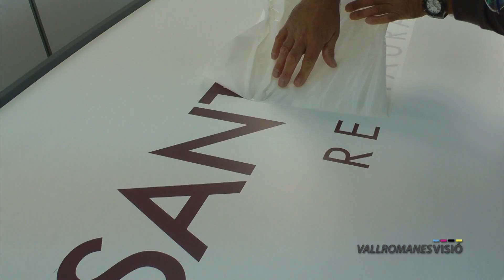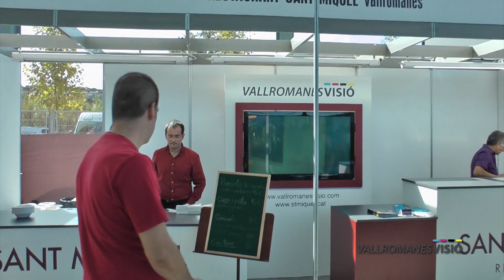Making-Of en HD, Fira del Llaminer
El making of de cómo se montó el stand del Restaurant Sant Miquel. Cómo se realizó el montaje del expositor de este restaurante de Vallromanes en la Fira del llaminer de Vilanova del Vallès el pasado 8 de octubre. Vallromanesvisió acudió a esta cita como responsable en la producción de videos hd promocionales para empresas de la zona. El Restaurant Sant Miquel, uno de los clientes de Vallromanesvisió, fue el centro de todas las miradas de los visitantes que acudieron a la 1ª Fira del llaminer.